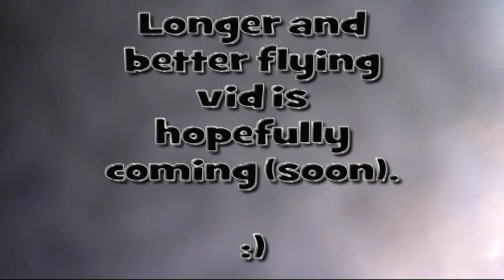Invictus STD - short impression